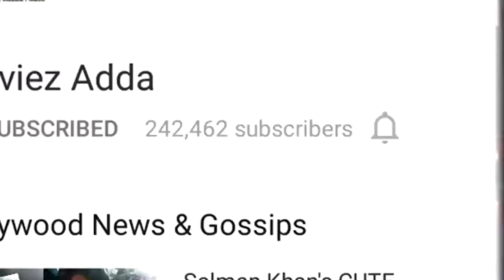Baahubali 2 Cast Who Debuted In Bollywood Movies